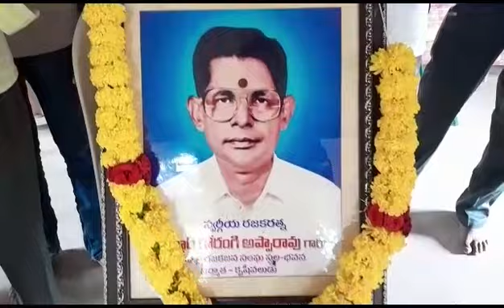రజక భవన్ - ఘనంగా కోరంగి అప్పారావు వర్ధంతి మహా సభలో పాల్గొన్న రజక సంఘ అధ్యక్షులు కట్లయ్య